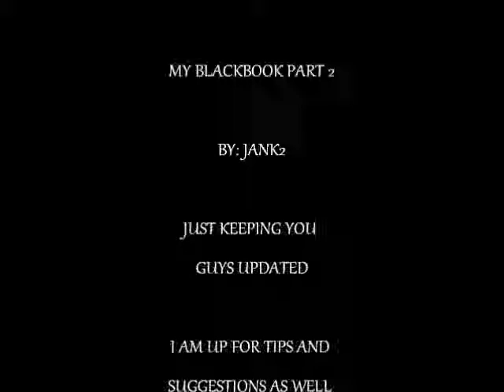black book part two by jank2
just keeping you guys updated on my blackbook